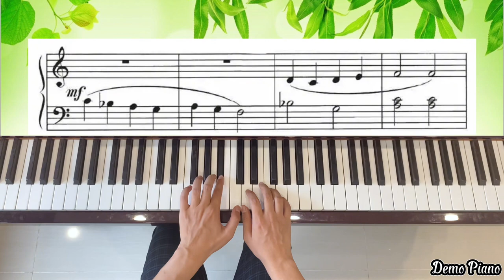Good King Wenceslas (P18) | Lesson Book - Level 1B | Alfred’s Basic Piano Library